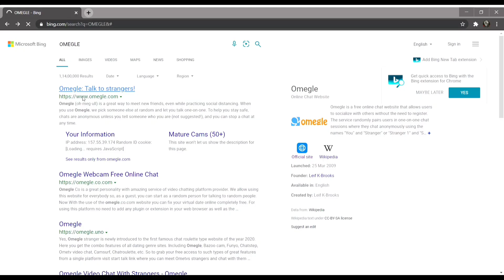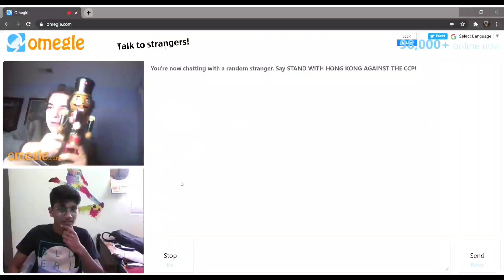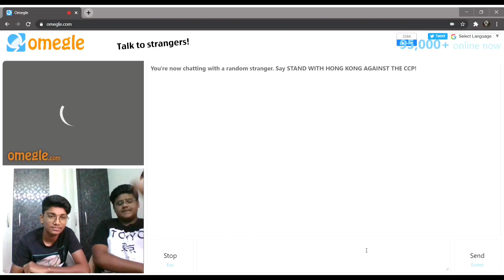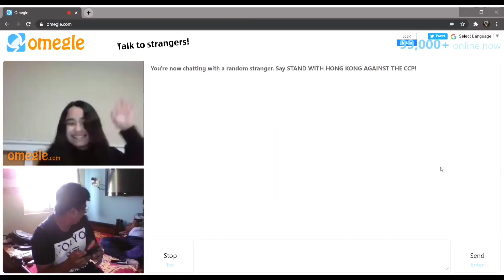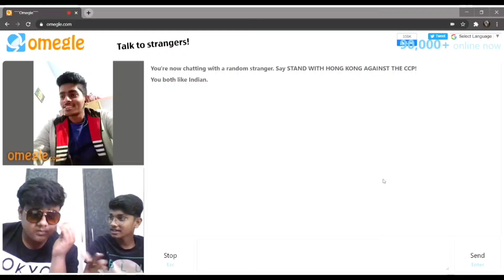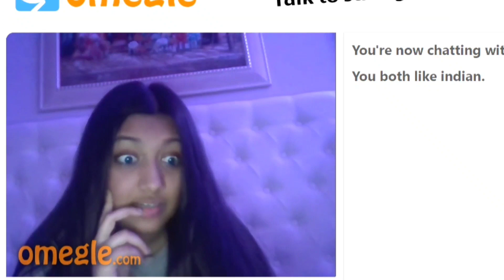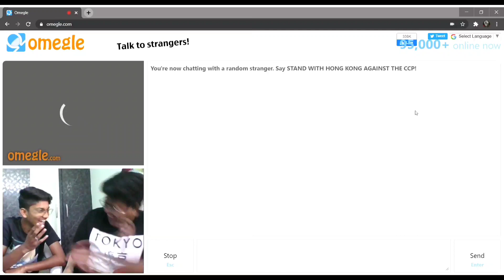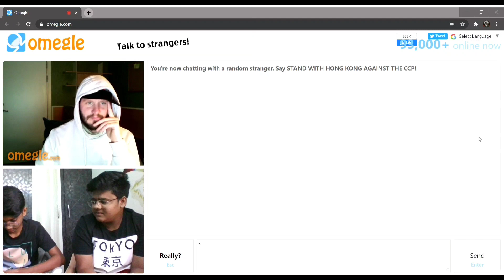Craziest OMEGLE||ROAST AND PICKUP LINES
Hey yo, what's up people? Hope you are doing good! Meet you in the next video ❤️.